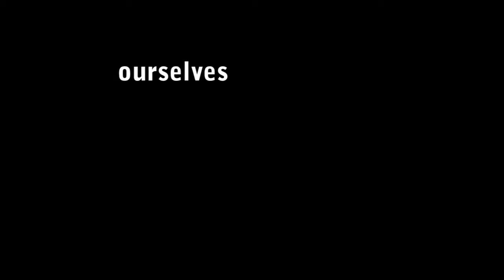the void @ leith festival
Fri 18 June 10 7.30 PM
 Queen Charlotte Rooms